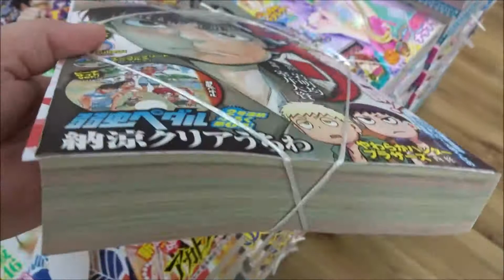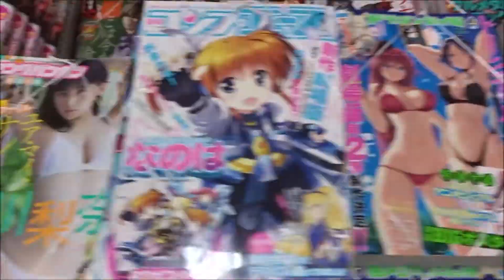別冊少年チャンピオン 2018年 08 月号「レイリ」【連載再開】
500万回再生達成
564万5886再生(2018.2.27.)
3年間で動画1万本
Hiroshima Prefecture
Itsukushima Shrine
 毎日投稿
広島youtuber
次世代 youtuber
１日10万回再生
１００万回以上再生されている動画、チャンネル